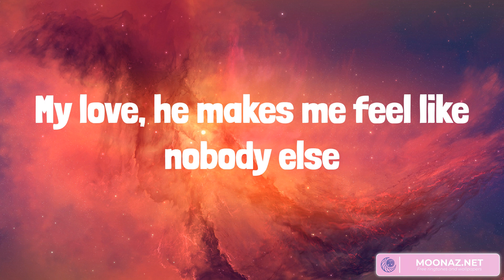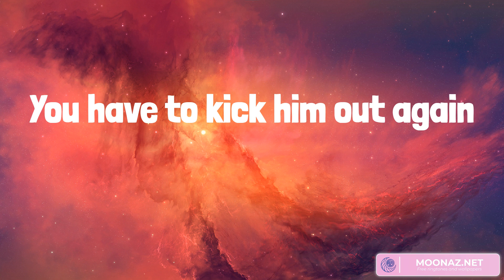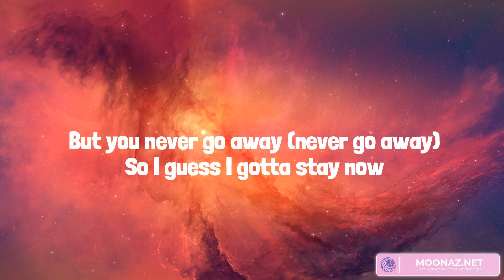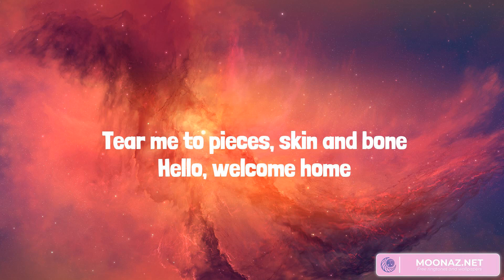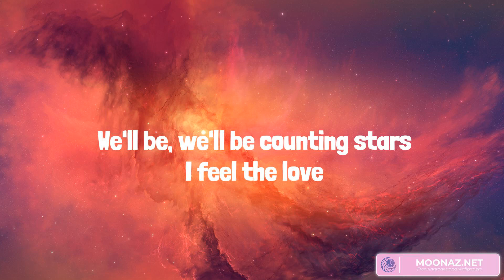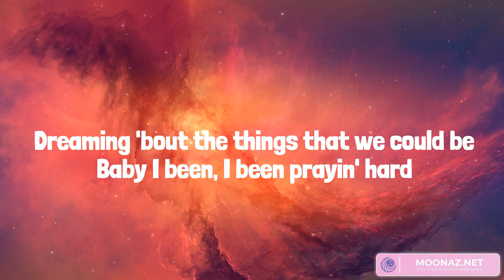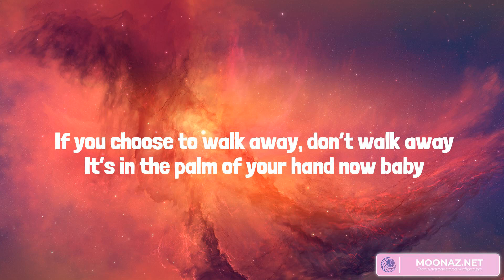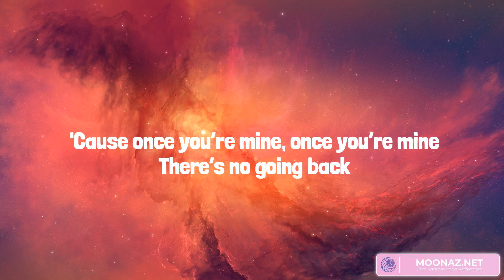Best Summer Songs 2023 ♫ Summer Hits 2023 - New Rules, lovely